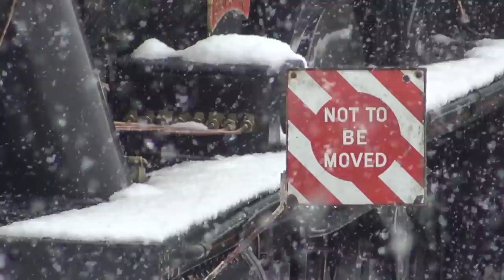Steam & Snow @ Keighley and Worth Valley Railway Steam Gala 2023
On Thursday 9th March I visited the Keighley and Worth Valley Railway for their first day of their Steam Gala 2023. It was a very snowy wintry  day but added to the atmosphere.